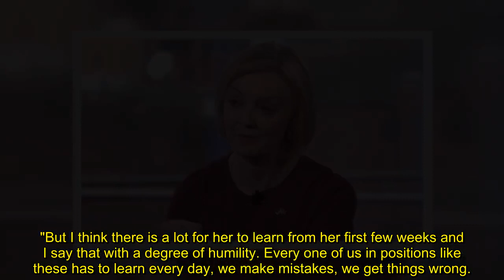'Arrogance or insecurity?' Sturgeon reveals Truss refused to call her 'Unprecedented'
Nicola Sturgeon said she has yet to receive a phone call from the newly-elected Prime Minister despite Liz Truss having been on the job for a month.

The First Minister branded the situation as "unprecedented", telling Good Morning Britain she had previously shared calls with Ms Truss' predecessors within days of them entering Number 10.

She insisted "the ball is in her court" as she claimed Welsh First Minister Mark Drakeford had also yet to be contacted by Ms Truss.